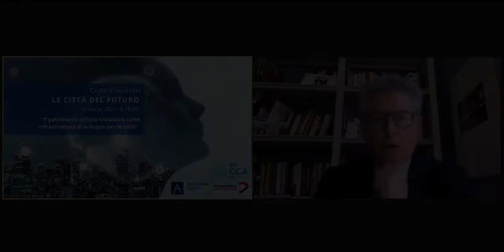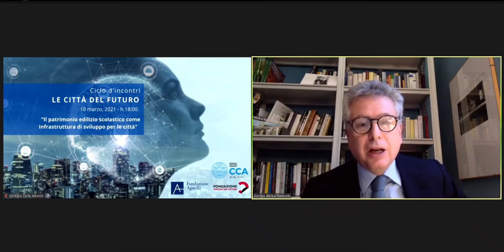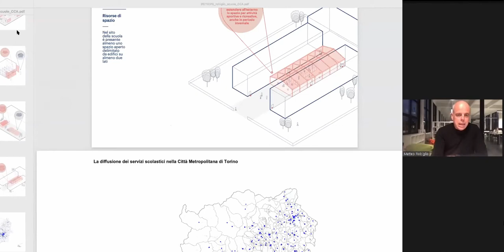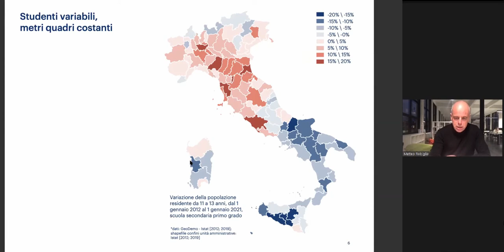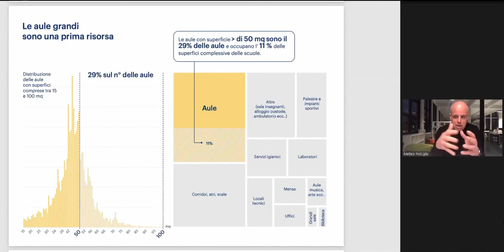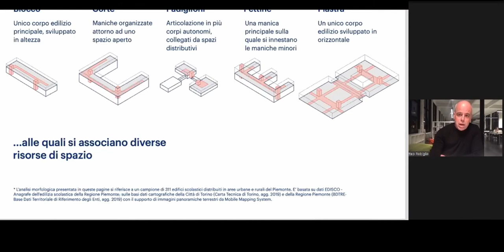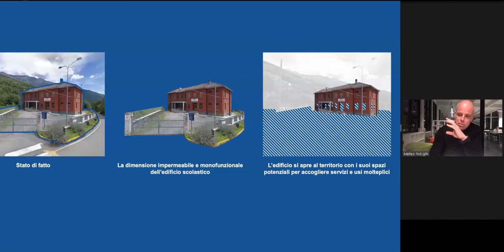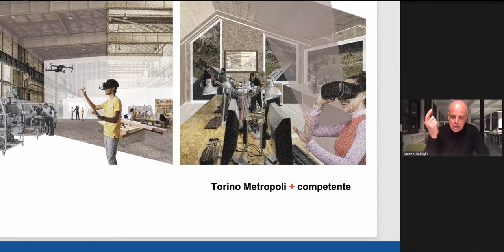Le Città del Futuro #6 - Il patrimonio edilizio scolas. come infrastruttura di svil. per le città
L’edilizia e le infrastrutture scolastiche rappresentano un aspetto prioritario della pianificazione delle aree urbane del futuro, reso ancor più urgente e complesso dall’emergenza sanitaria che stiamo attraversando e dalla conseguente necessità di affrontare importanti investimenti strategici per la scuola. Come costruire un ordine di priorità di intervento? Su quali idee puntare e come allocare risorse per implementarle? È possibile pensare le scuole come centri di aggregazione oltre che come luoghi d’istruzione?

Introduzione
Patrizio Bianchi, Ministro dell’Istruzione

Ne discutono:
Laura Galimberti, Assessore all’Educazione e all’Istruzione, Comune di Milano
Andrea Gavosto, Direttore Fondazione Agnelli
Francesco Profumo, Presidente Fondazione Compagnia di San Paolo
Matteo Robiglio, Professore ordinario in Progettazione architettonica e urbana, Politecnico di Torino
Tommaso Sabato, Direttore CDP Infrastrutture e Pubblica Amministrazione

Modera: Paola Pierotti, giornalista, PPAN